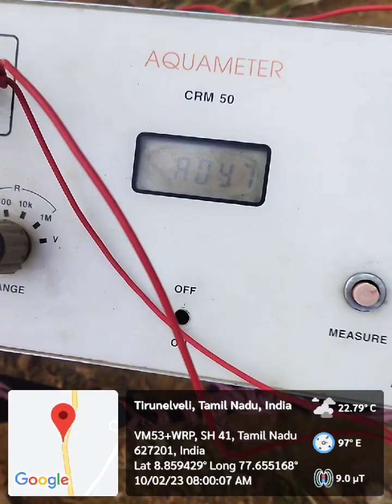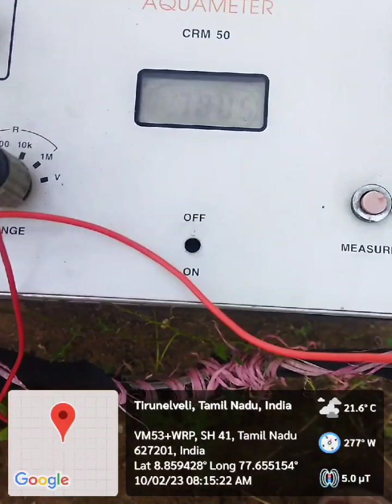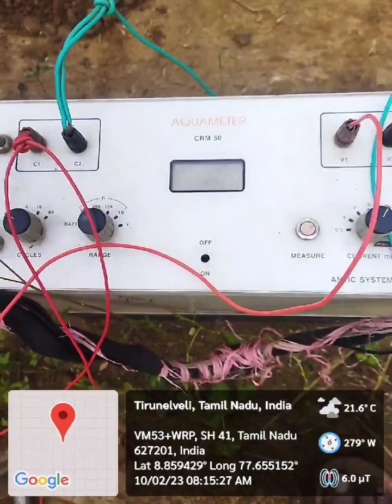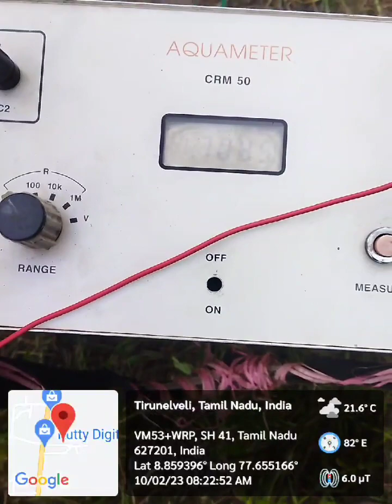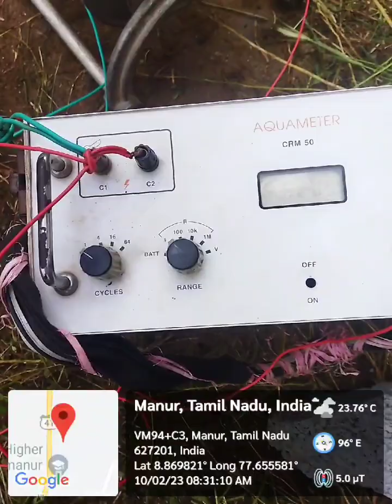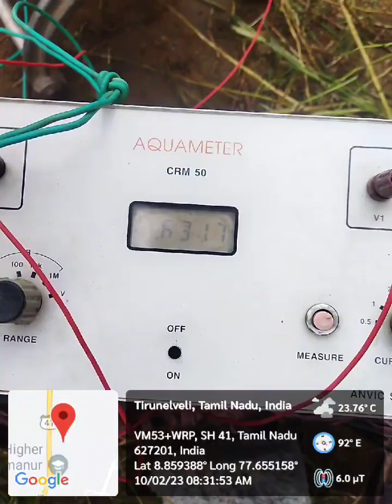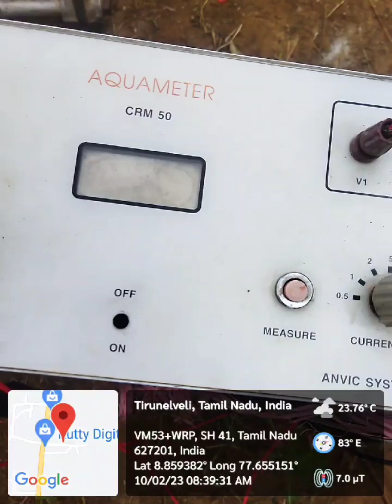scientific_groundwater_survey நிலத்தடிநீர்_ஆய்வு geotechnical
0.80

0.76

0.78

0.70

0.63

0.67